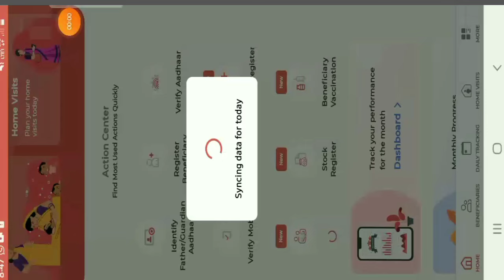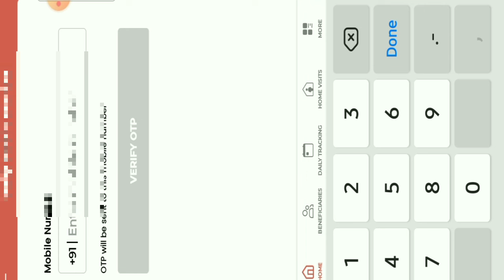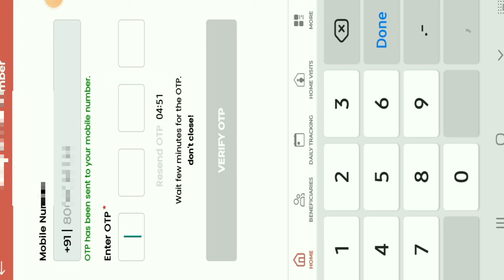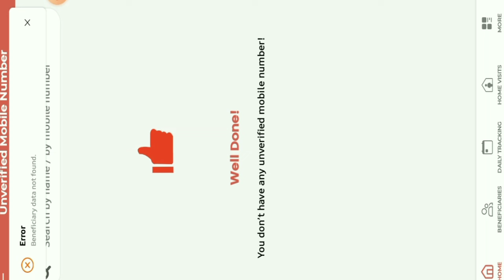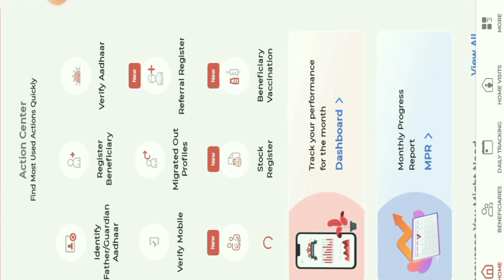पोषण ट्रेकर मोबाइल नंबर वेरिफाई करे 2 मिनट मै | Poshan tracker mobile number verify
पोषण ट्रेकर पर मोबाइल नंबर वेरिफाई कैसे करे
पोषण ट्रेकर पर बिना otp मोबाइल वेरिफाई कैसे करे
Poshan tracker mobile number verify
Mobile number verify kaise kare
Mobile number verification

पोषण ट्रेकर मोबाइल वेरिफाई कैसे करे
mobile verify poshan tracker
poshan tracker mobile verification
verify Mobile number